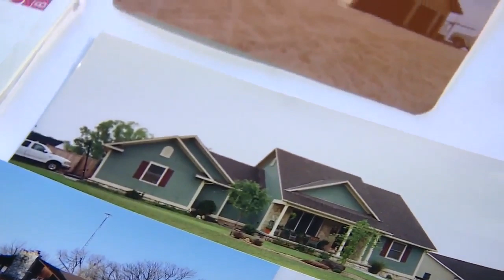Man who lost sight hasn't lost passion for wood-crafting